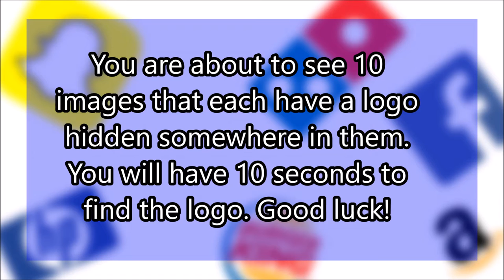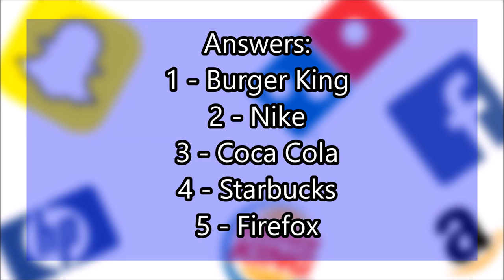Hidden Logo Quiz | Guess The Brand Logo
Can you spot the 10 hidden logos in this hidden logo quiz?